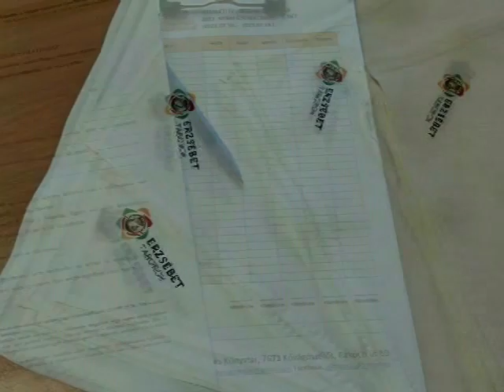2023. Nyári Gyerektábor - 2. hét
Buzás Andor Művelődési Ház és Könyvtár
7673 Kővágószőlős, Rákóczi út 69.